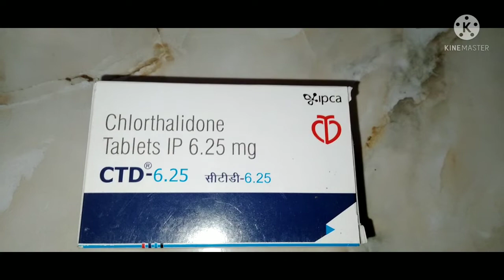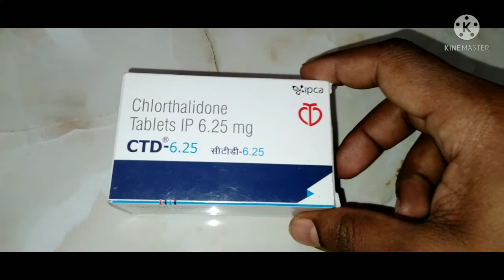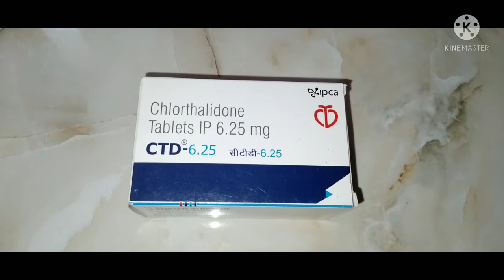CTD 6.25 mg tablet used in bengali/CTD 6.25 mg tablet , benefit, Dosage, side effects বাংলা ব্লগ। ।।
হাইপারটেনসান বা হার্ট আটাক এর সম্ভবনা থাকলে এবং যাদের উচ্চরক্তচাপ আছে তাদের জন্য এই ওষুধ টি ব্যবহার করা হয়।কারন high blood pressure কে কন্ট্রোল করতে সাহায্য করে, এবং যাদের edema রোগে আক্রান্ত তাদের জন্য এই ট্যাবলেট টি ব্যবহার করা হয়।